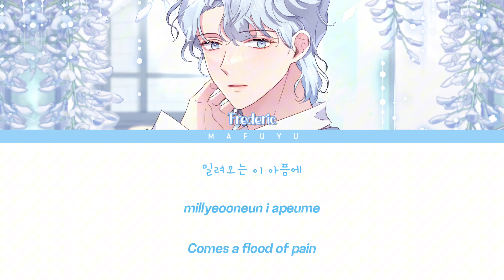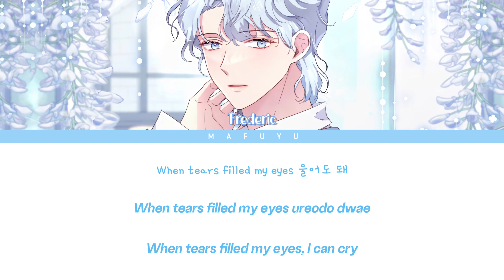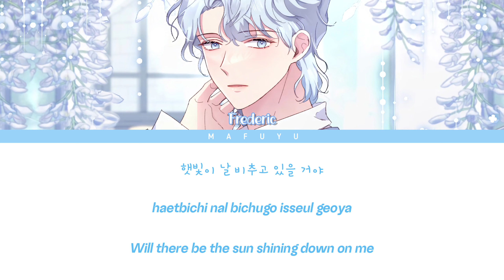[COVER] Frederic Schwandell | 페르데릭 - Journey | 조승연 (by WOODZ) | HAN/ROM/ENG Lyric Video | 오르트 보이즈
[COVER] Journey Covered by 페르데릭 (원곡: WOODZ)